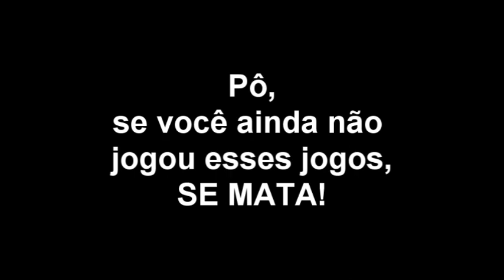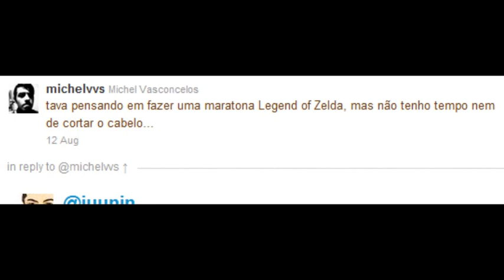Cartucho Game Clube #024 - Esse Chefe é uma BOSSta!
Hi, aspirantes a heróis! Mais uma quinzena e o CartUUUUUUcho game clube tornando sua vida um jogo de aventura!

Nessa (ou nesta?) semana falaremos um poquito sobre um dos principais personagens em uma real história game que se preze: Os Chefes!

Vamos botar a mufa pra funfar e trazer à memória os mestres mais chatos, sonolentos, inquietos, carismáticos, fáceis e marcantes de sua caminhada em busca de games cada vez mais legais. Vamos ver a importância e os pontos que os Bosses possuem em comum.

Na Operação T.R.I.F.O.R.C.E. pude falar um pouco de como anda a minha caminhada agora por LoZ II: Adventure of Link. Desculpem a lerdeza, mas tive moooointo pouco tempo para me dedicar a proeza. Yo creio dar um gás nesse fim de ano!

Kill'em ALL : @fenix_down e @michelvvs .

Acerta na cabeça que ele morre!